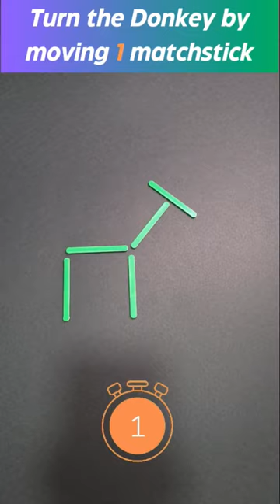Move 1 matchstick to Turn the Donkey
Matchstick Donkey Transformation is a fun and challenging puzzle game where your task is to use move 1 matchstick and to turn around the Donkey. Can you master the art of matchstick manipulation and conquer this geometric challenge?